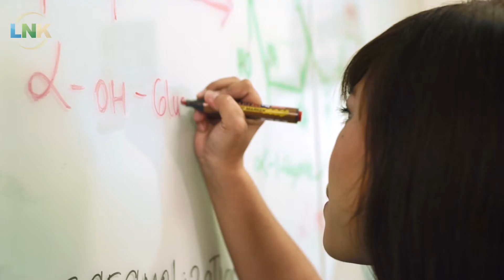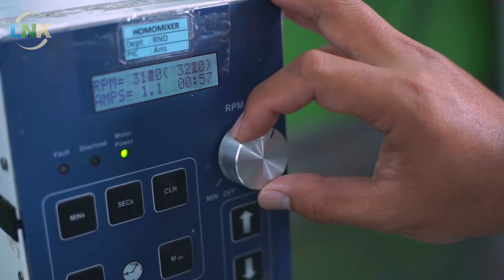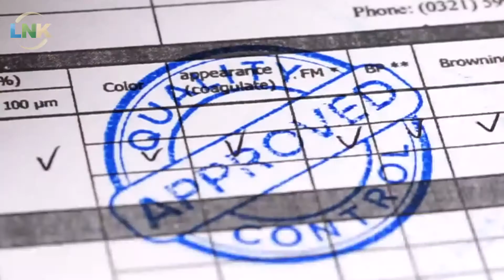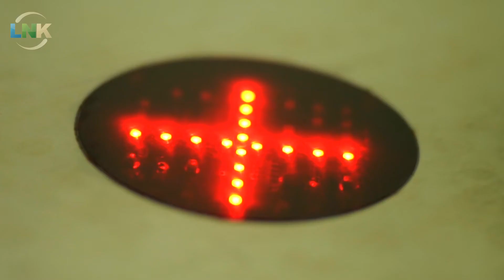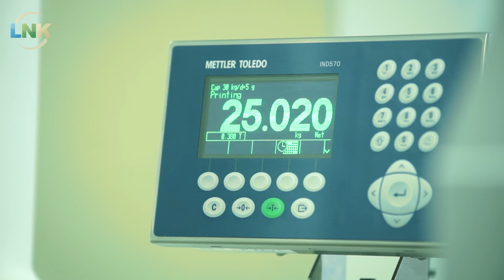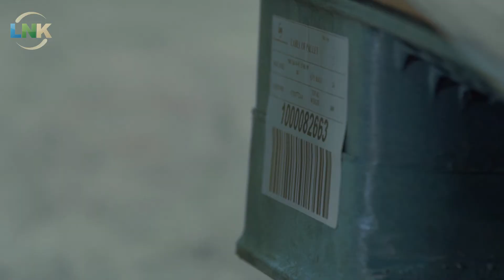LNK 2018 Company Profile